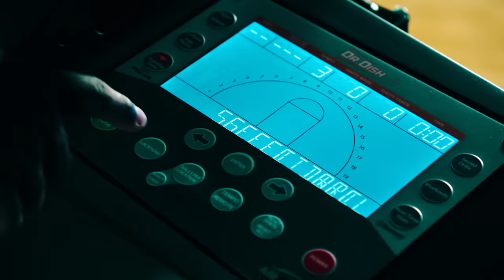Be Better Every Day - BASKETBALL INSPIRATION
Make this year the year you're committed to greatness. Every. Single. Day.